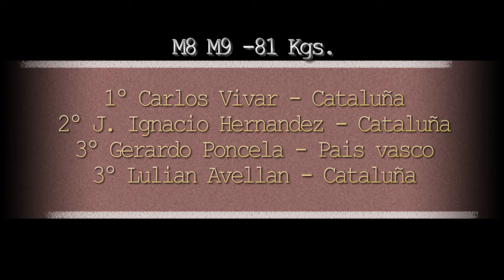judo III copa de España Internacional veteranos Gerona 2017